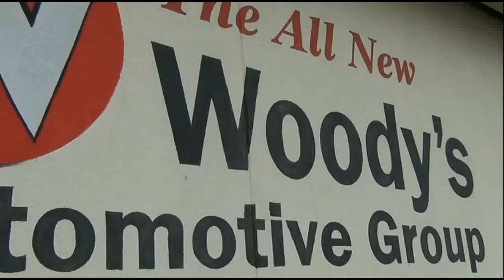MapGirl is pretty happy it's FriYAY! WowWoodys has sold vehicles in 5 States This Week!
This week we have sold vehicles in Missouri, Kansas, Iowa, Arkansas, and Illinois!!

Did you know that Kansas City has more miles of boulevards than Paris and more fountains than any city except Rome?

Or that if you drive down highway 281 a few miles northwest of Lebanon, Kansas, you will be smack-dab in the center of the United States!?

Iowa is the only state in the Unites States whose eastern and western borders are formed entirely by rivers.

Did you know that it is illegal for you to have an alligator in a bathtub in Arkansas!?

And who would have known that you would get a 1000 dollar fine for beating a rat with a baseball bat in Illinois!?

Here is a question for you! How far are you willing to drive to buy a car?